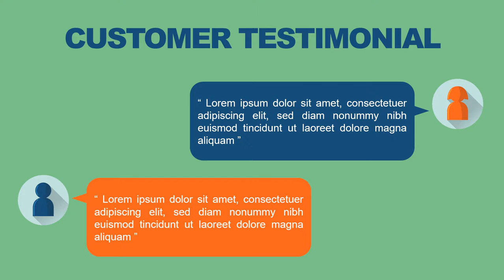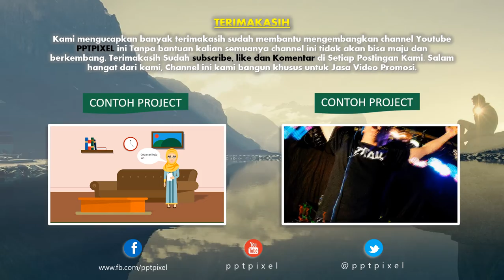Jasa Video Animasi Untuk Infografis Pelayanan Masyarakat, di Rumah Sakit, Puskesmas Cikini, PTSP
Jasa Video Animasi Untuk Infografis Pelayanan Masyarakat, di Rumah Sakit, Puskesmas Cikini, Pelayanan Satu Pintu